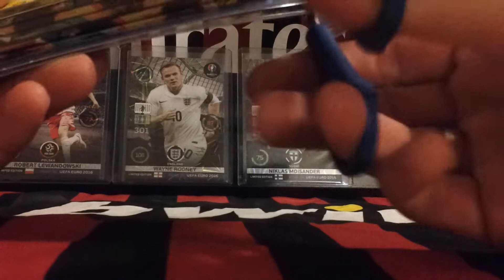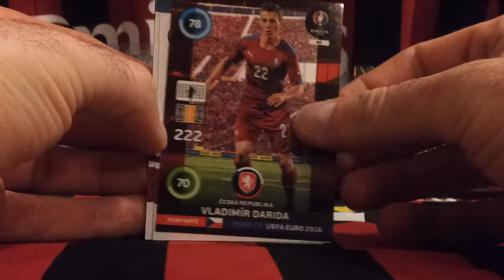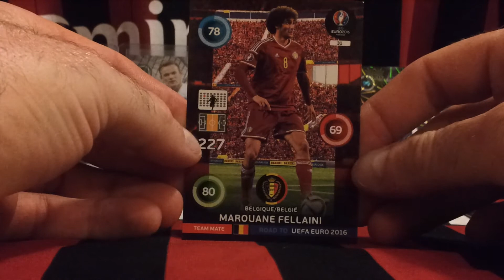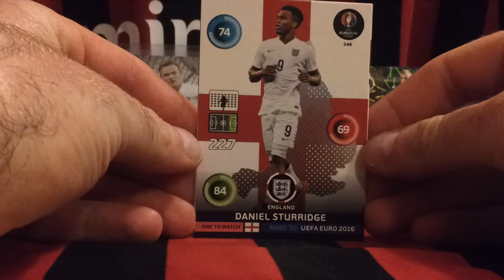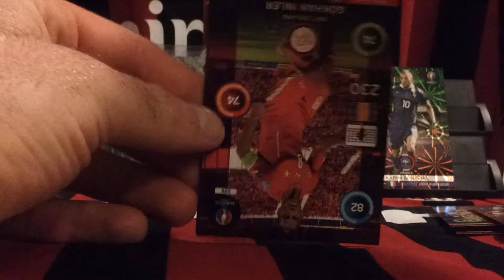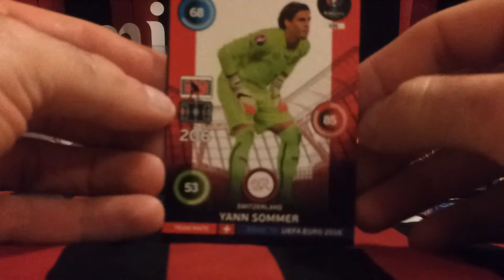Unboxing blistra ROAD TO EURO z kartą limitowaną Karima Benzemy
Zaskoczenie...? chyba nie, powoli staje się to regułą że trafiamy w blistrze pewna karte...a jaka zobaczcie sami...